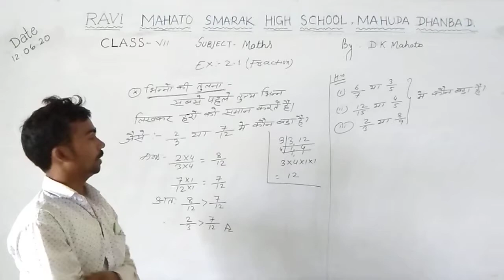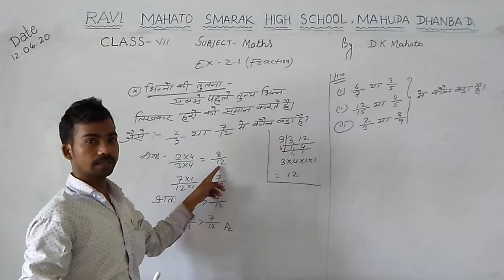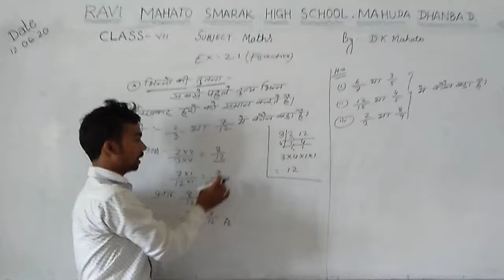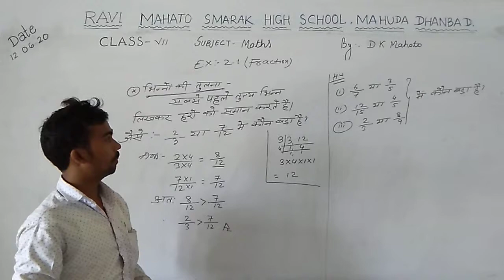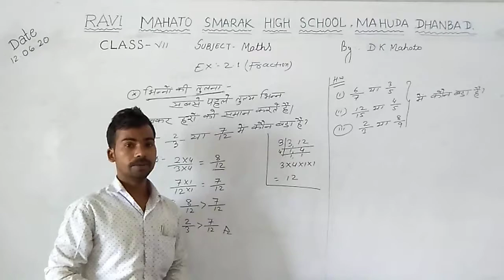Class 7 Math Fraction # D K Mahato